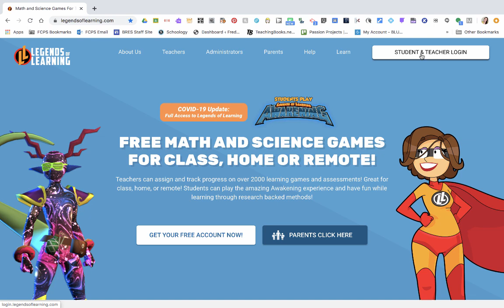Legends of Learning Tutorial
This tutorial is for students to help them log into their teacher's Legends of Learning account. This is only for students that have a teacher code ready to use. You will use Google Drive (one click login) to login.

For more videos, please visit my Education Blog, Fair Winds Teaching